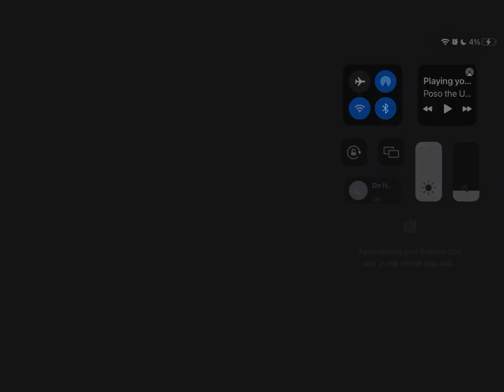Playing your Big Bang racing levels #2